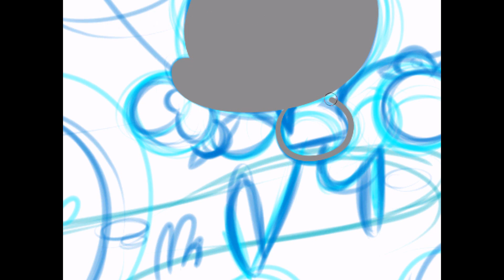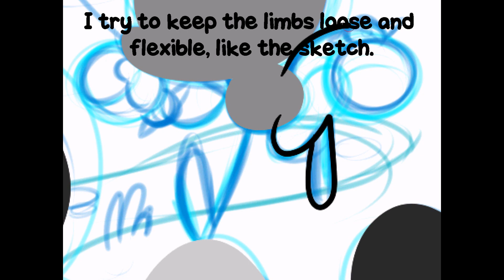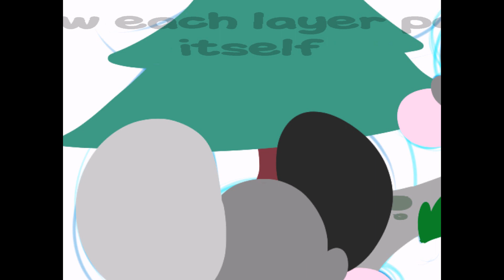Little Bunny Foo Foo drawing!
Hello!

First off, pardon the Sonic music. I really just wanted to experiment with things, and because it would have taken me longer to search for music, I just went with some stuff I already had.

Secondly, I hope you enjoy this! Its not really a tutorial I guess, just a simple How I do things on Paint Tool Sai. This project I was working on is for a school project. I hope you enjoy!